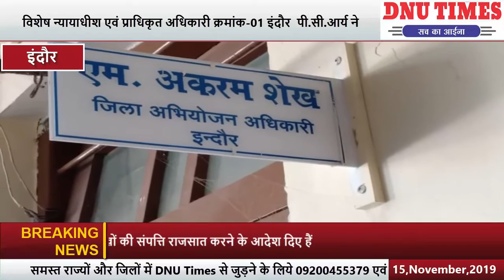उज्जैन के तत्कालीन पटवारी की भ्रष्‍टाचार से अर्जित लाखों की संपत्ति राजसात करने के आदेश दिए हैं।